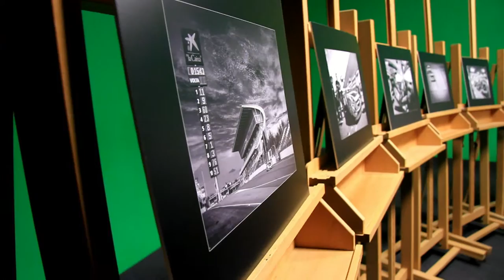FEP QEP MQEP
A short presentation of the FEP QEP & MQEP qualification in Bratislava December 2013